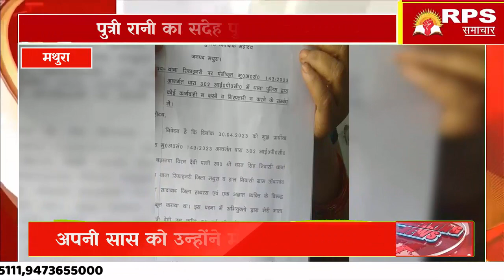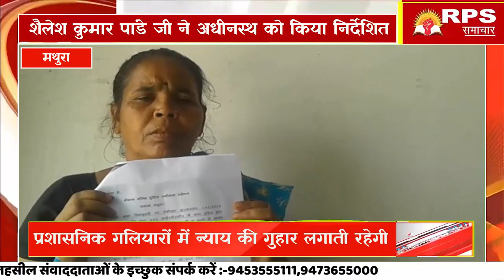थाना रिफाइनरी की रहने वाली मृतिका सावित्री देवी को मौत के घाट उतारा पुत्री रानी का संदेह पुत्र वधू